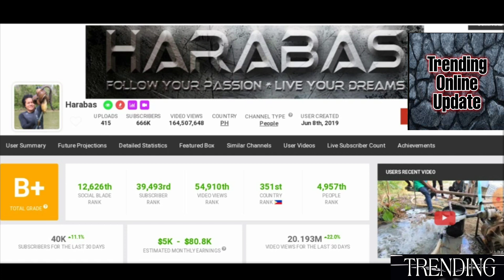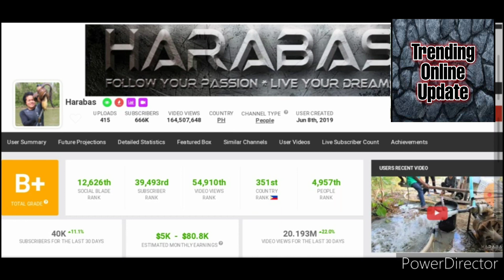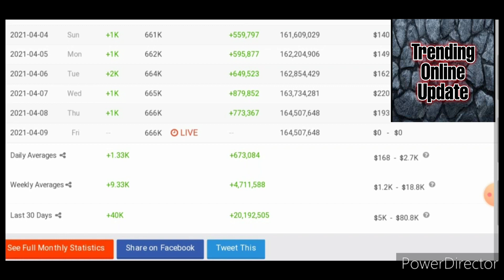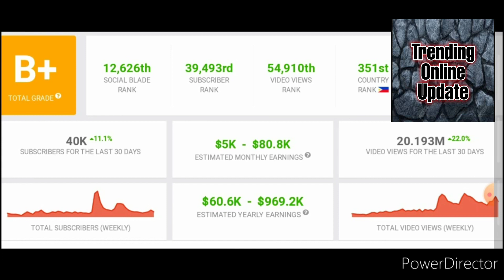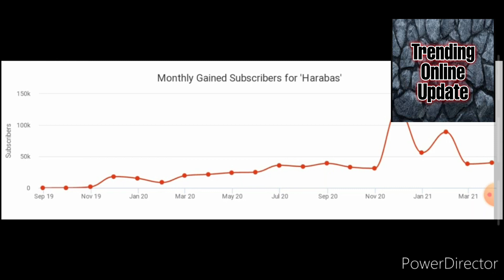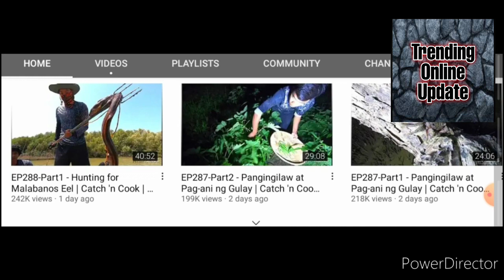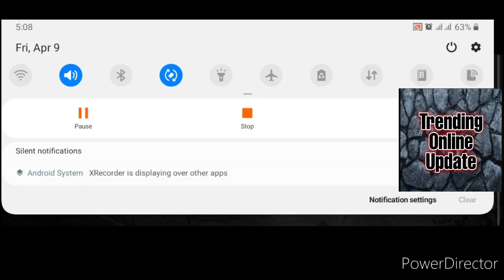✓ Harabas Latest Estimated Youtube Salary ✓ Huge Amount ✓ Trending Online Update